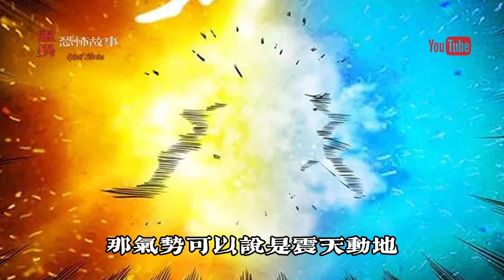【靈異恐怖故事】幽冥詭匠 | 第92集 「黃元大仙」